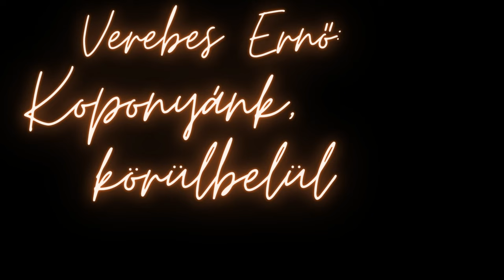VEREBES ERNŐ: KOPONYÁNK, KÖRÜLBELÜL - teaser HD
Karinthy kontra Karinthy, a Karinthy Színházban!

Egy XXI. századi abszurd színpadi játék. Karinthy Frigyes: Utazás a koponyám körül című klasszikusa, új köntösben.
A Divine Comedy Company és a Karinthy Színház közös produkciója.
Csizmadia Gergely és Boros Ádám jutalomjátéka, Kálló Béla (Jászai Mari-díjas) rendezésében.